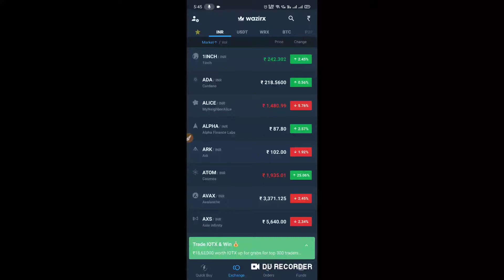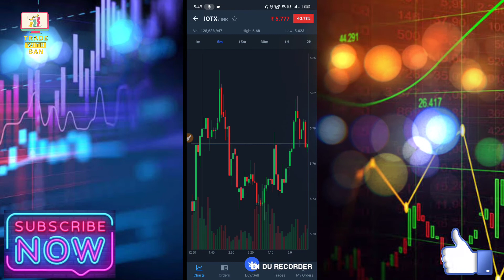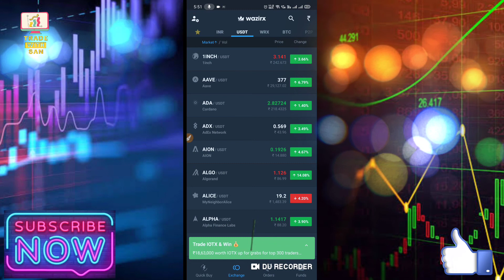Solana,IOTX,Terra will Pumped and Going to Pump Hard Soon🔥 Trade with San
Terra,Solana,IOTX will Pumped and Going to Pump Hard Soon🔥